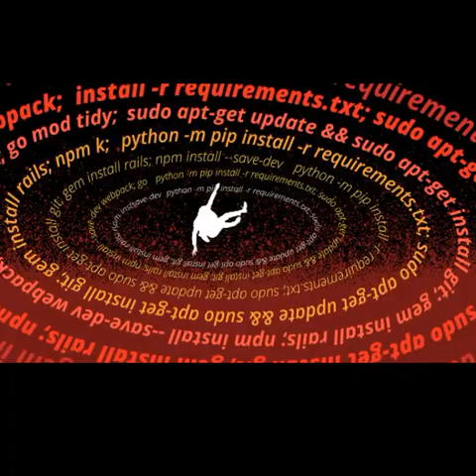Eric Casey - 'Digital Hell' - Track 6 - Just Because You Use Drugs.... LP - Visualizer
Eric Casey - "Digital Hell"
Produced by ETC
Written by (E. Casey)
Rochester, NY

Lineup:
Eric Casey - Vocals, Sears SR-1 Turntable, Samples, Casio Keyboard, Korg ER-1, Korg EA-1, Alesis 16-B
"Artist" Toby Crouse - Electric Guitar, Vintage Telstar Pong Video Game System

Audio Horror, Goth, Electro, Psychedelic, Trip Hop, Trance, Jungle, Drum n Bass, Experimental, Avant-Garde, Pop